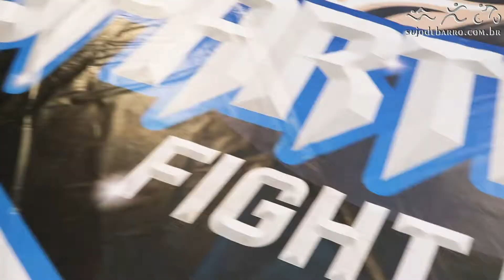SPARTANOS FIGHT MMA BAURU - João Oliveira Vs Eduardo Terencio